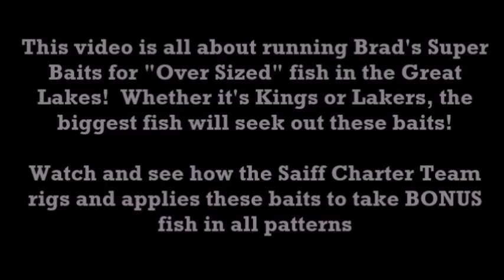Fishing Brad's SUPER BAITS (Kings & Lakers)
Brad's "Super Baits" can be a GAME CHANGER for those looking to connect on Big Trout and Salmon! Capt. Bill Saiff III is joined on the waters of Lake Ontario by Capt. Mike Howard and Capt. Dave Zangari as they chase both species. This video takes a look at how we rig the "Super Baits" behind attractors like Pro Troll's "Lighted E-Chip Flasher". Angler's will get to see how we transform the "Super Bait" into what we refer to as the "Super Twinkie"! The fish love this combination and you will too.

The Bill Saiff Outdoors family has a national reputation for pushing back the boundaries of great lakes fishing and hunting. Their goal has always been to provide the best fishing and hunting experience available on Lake Ontario and in its fields, marshes, and backwaters.  Their syndicated sport fishing program, Bill Saiff’s “Rod & Reel,” has continually spurred interest in their part of Lake Ontario. In accordance with this, the Saiff family operates an eight-boat “Saiff Charters” fleet equipped to provide anglers with a great fresh water experience on eastern Lake Ontario.
The Saiff family also owns and operates Seaway Waterfowl Professionals (SWP), which offers exciting puddle duck, diving duck, and Canada Goose hunting for the novice to the experienced shooter from early October until late December.  SWP uses the latest equipment and well-trained hunting retrievers to ensure your hunt is the memory of a lifetime.
Don’t forget to visit the scenic West View Lodge & Marina for outstanding amenities, fine dining, and docking access for watercraft right across the street